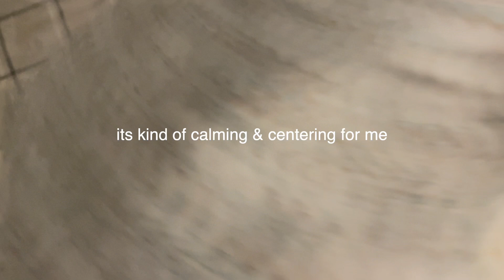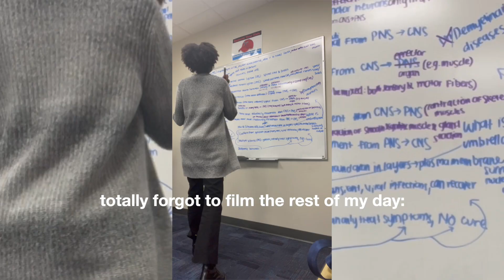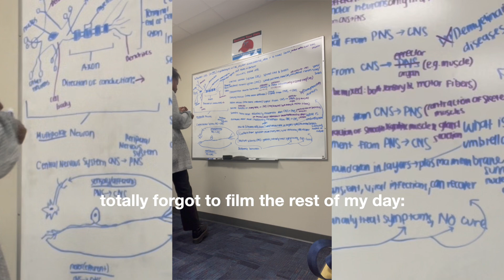last first day of college + how i'm a senior in college at 18 and how u can do it too!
FAQ:
name: mariana kebaso
age: 17 (as of right now)
zodiac sign: aquarius
editing software: final cut pro x

with love, mariana